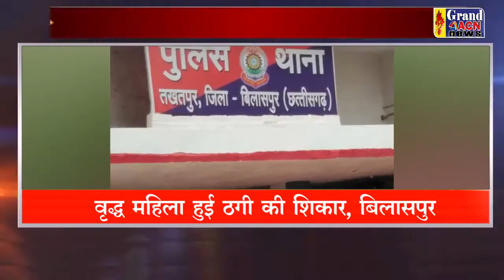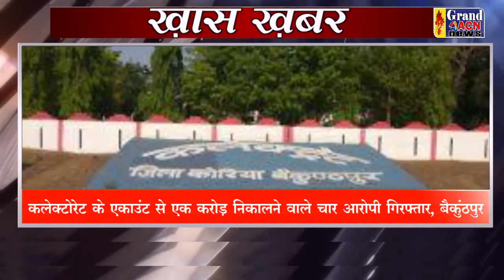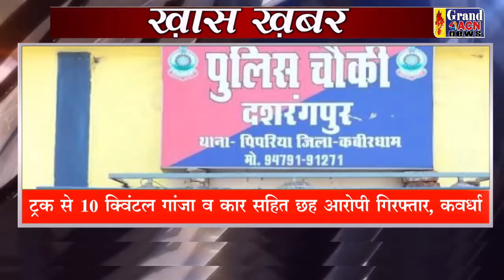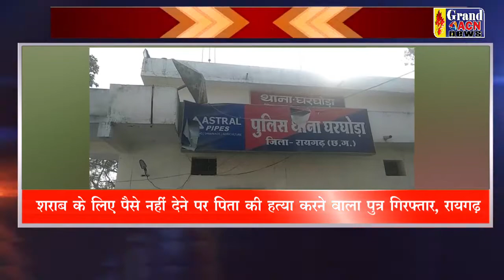KHAS KHABAR 21 MAY 2022